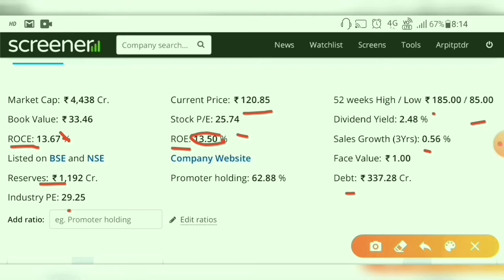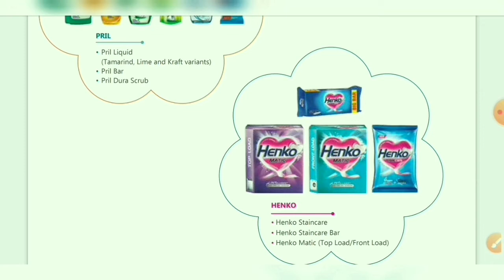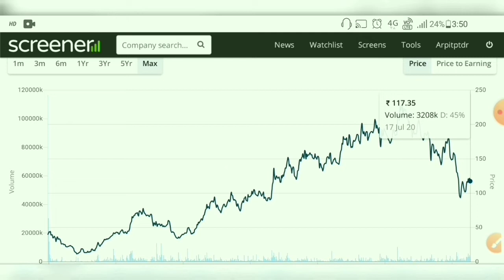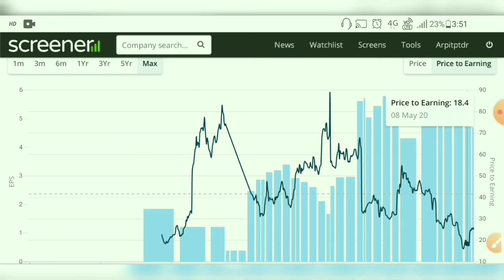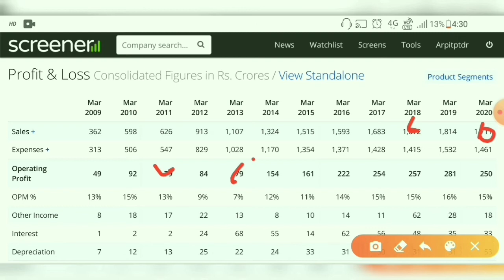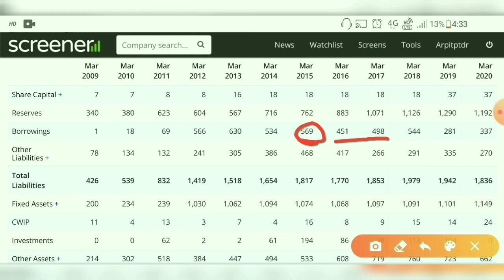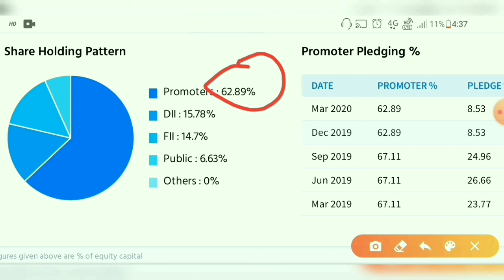Jyothy labs limited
HELLO DEAR INVESTOR,

Today, I have brought another quality or multibagger stock which is related to FMCG sector. the company name is jyothy labs ltd
On one hand, jyothy labs are expanding our premium range
to cater to the rising aspirations of urban populace
and on the other, jyothy labs are coming up with more
value-for-money products and smaller packaging for
price-conscious rural consumers. jyothy labs is focussing
on and ramping up production of essential and
hygienic products in our portfolio keeping in mind
their growing need for health and hygiene as the
nation fights against COVID-19 pandemic. jyothy labs are
investing in new-age technologies and data analytics
to enhance productivity of sales, manufacturing and
other operations to empower our people, and to
unleash the power of data. jyothy labs is expanding physical
distribution as well as building new-age partnerships
to reach consumers through the channel they prefer
and also ensure last-mile delivery.
Most importantly, the rising leadership at Jyothy Labs
belongs to the same generation as the millennial
Indian consumers whom we want to serve and keep
with us for life. With our new-age thinking aligned
with that of the new-age Indian consumers, we are
well positioned for the next decade of growth.